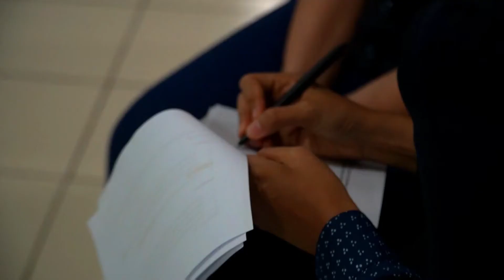Rizqiani Putri MC Surabaya for Webinar: Indonesia Economic Ideation 2021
Webinar: Indonesia Economic Ideation 2021
bersama Habitat for Humanity Indonesia, Harian Surya, dan Tribun Network